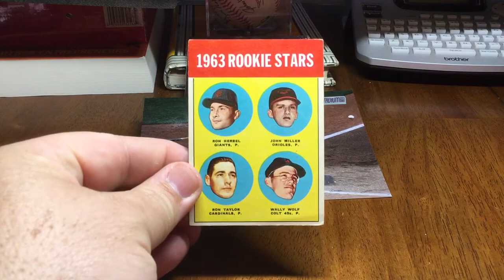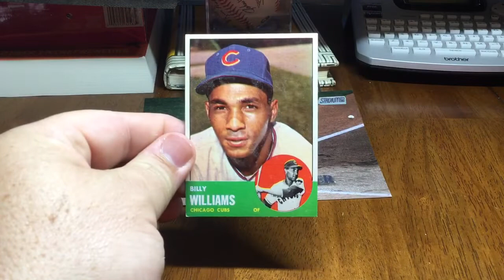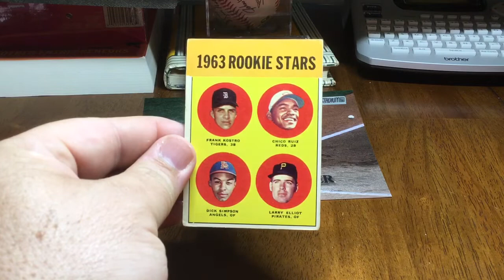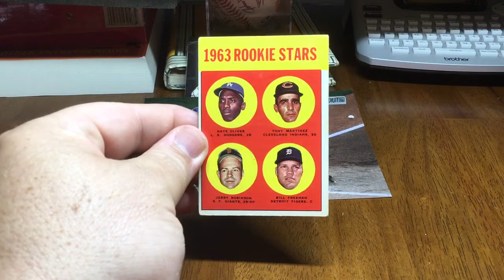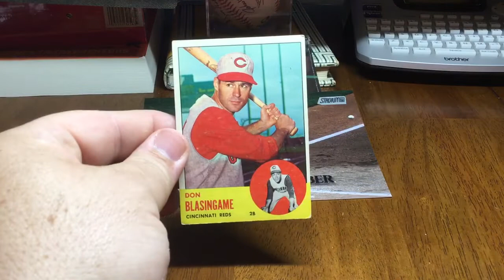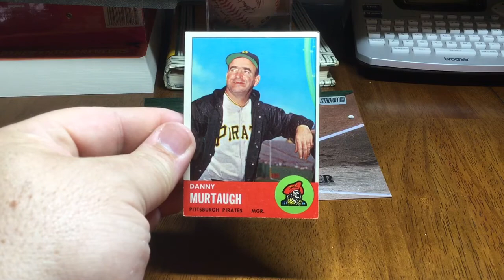Video #247 — Bringing You What You Crave...vintageluv...1963 Topps for the Set!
A nice short stack of 1963 Topps for the current set I am working on completing.  After these beauties are inventoried i have just 19 cards left from 1963 to make it a reality!  I need to start looking for them I haven’t grabbed any new 1963 Topps in quite some time.  Enjoy these and know that some more vintage videos are coming soon!  Stay classy!